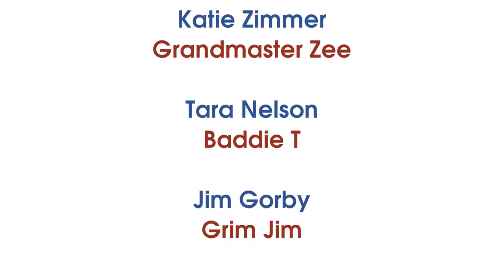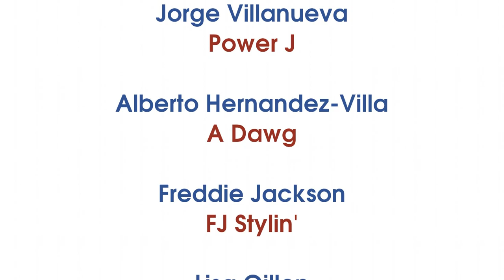IHG - Candlewood Suites - Chicago - Schaumburg - DJ Khaled - All I Do Is Win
Filmed (in three days) and edited (and re-edited) by the staff of the Candlewood Suites in Schaumburg, IL near Woodfield Mall. We are part of the Holiday Inn, Crowne Plaza, and InterContinental.

Visit us and receive a DVD copy with every donation to Habitat for Humanity!

All We Do Is WIN!
Candlewood WINS!